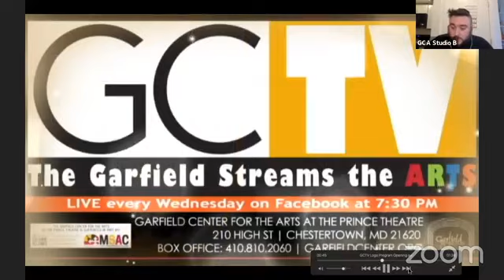GCTV Public Access Episode 1 - May 20, 2020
GCTV PRESENTS: Public Access

Welcome to our first episode of Public Access! Where YOU get to be the show!

GCTV host: Nic Carter

Public Access host: Steven Arnold

Featuring
Shannon Whitaker
Ryann Marchetti
Stevie Lyles
Gretchen Sachse
Hester Sachse
Annie Sparks

If you’ve enjoyed what you have seen here tonight please consider donating to or purchasing a gift certificate from The Garfield Center for the Arts by visiting

If you or someone you know have an idea for a future episode of GCTV, have any questions, or are interested in being a part of a future GCTV please contact our Theatre Manager and host of GCTV, Nic Carter at